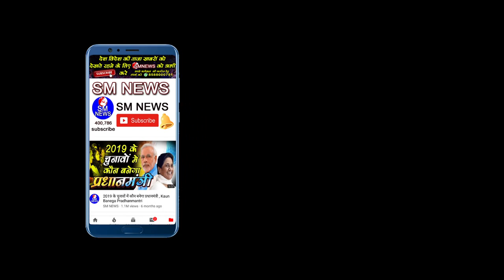हिंदू धर्म छोड़ बुद्ध धर्म अपनाने के फायदे - Shanti Swaroop Bouddha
Shanti Swaroop baudh